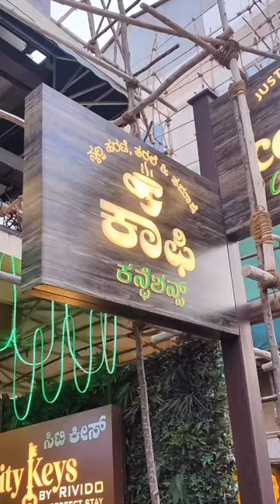ಕಾಫಿ ಕನ್ಪೆಶನ್ಸ್‌ - Coffee Confessions | Electronic city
Where? : 1st floor, Neeladri road, opposite Ajmeera infinity, Electronic city phase-1, Bangalore-100

Must Try's : Sizzling Brownie, Save the Dates, 3B gudbud, Cheese Garlic Bread